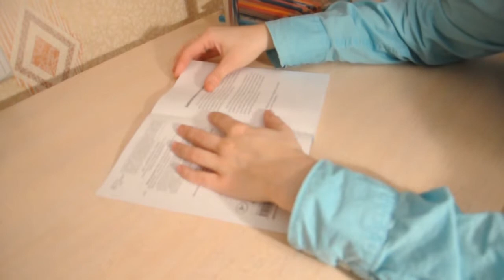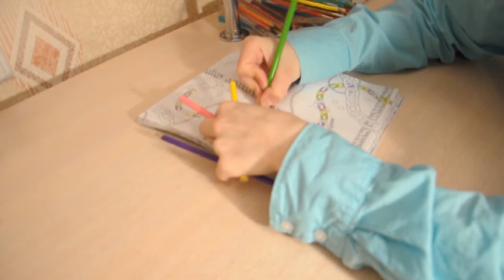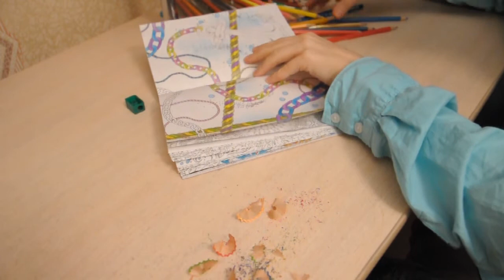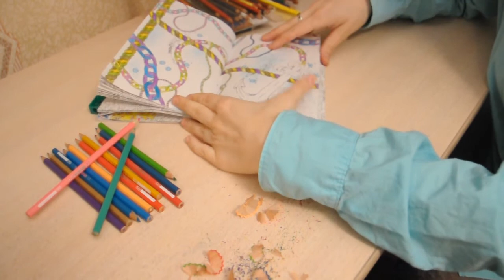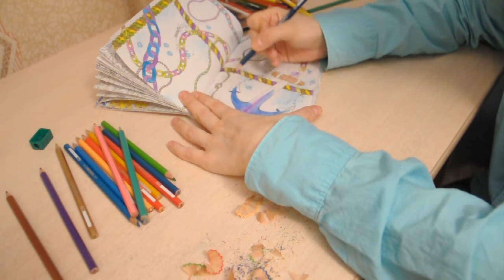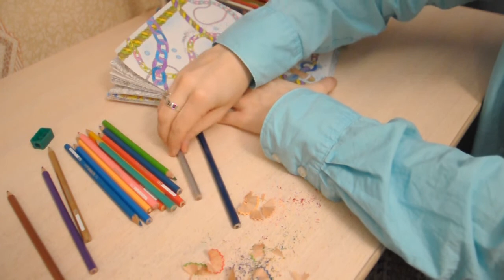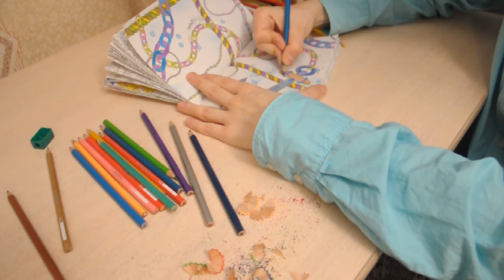АСМР: Раскрашиваем морскую антистресску с якорем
Я продолжаю погружаться в глубины Моретерапии - чудесной антистресс-раскраски. С ее помощью я стараюсь сделать свои и ваши вечера немного ярче.
Сегодня я буду раскрашивать довольно простую картинку с якорем и расскажу чуть-чуть о флоте. Я не моряк. Хотя кто знает, может быть, все-таки моряк? )))
Расскажу о некоторых интересных морских терминах (нет, речь пойдет не о ругательствах - о них как-нибудь в другой раз). Кстати,у  меня прямо во время создания видео появилась идея для записи ролика непривычного мне формата, и я немедленно ею поделился)))
А если вы хотите посмотреть другие видео с раскрасками, то: